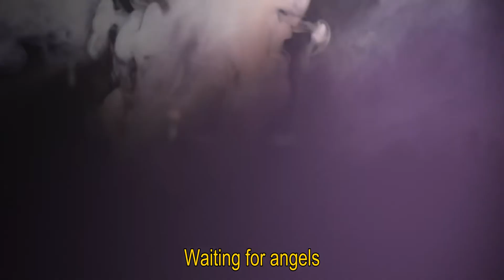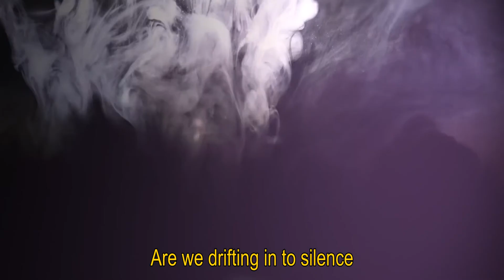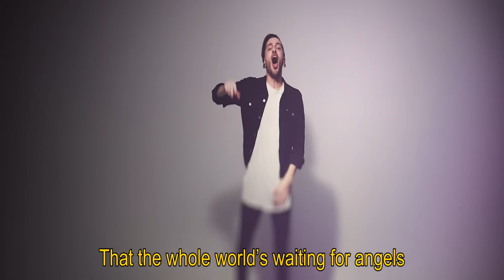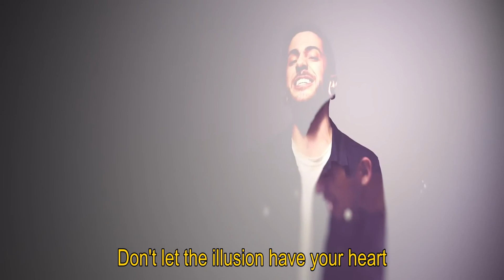Crown The Empire - Cross Our Bones Official Music Video-LYRIC